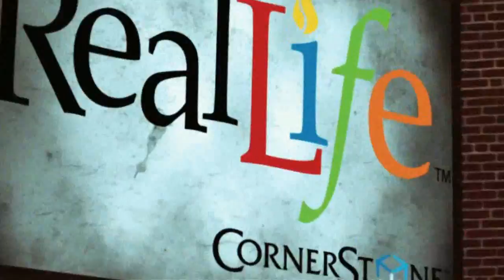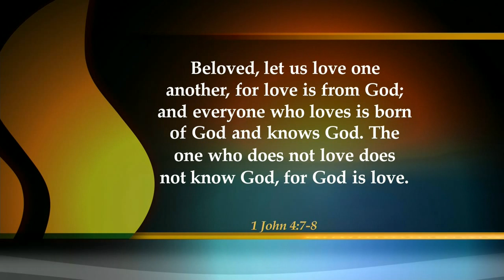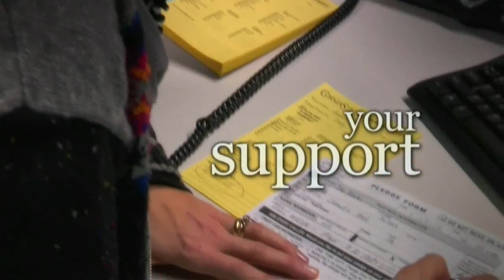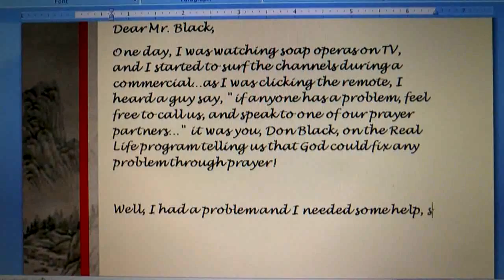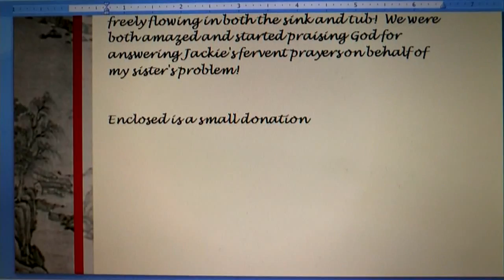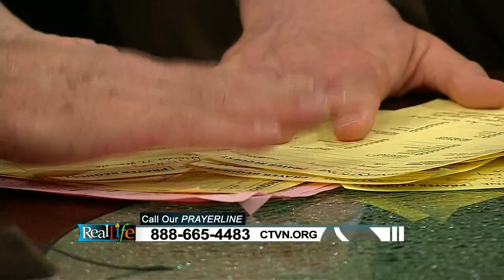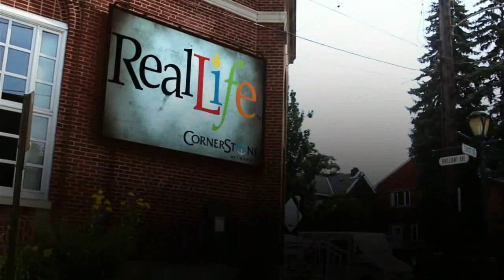Real Life - June 2nd, 2014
On this episode of REAL LIFE, we're joined by fitness expert Stasi Longo as she talks about the dangers of dehydration that we might be missing on a regular basis.  We also learn more about men's ministry through Adam's Quest, and Malcolm Williams provides some great music.  It's a show you want to be sure to watch!

Show info:

Malcolm Williams
Williams began his gospel music career at the age of six when he was named director of the sixty-member Junior Choir at First Corinthian Missionary Baptist Church in North Chicago, Illinois.

Stasi Longo
Stasi Longo is certified through the National Federation of Professional Trainers (NFPT) and has managed health clubs and fitness centers all over the tri-state area since 1980.

Bob Jamison
Adam's Quest is developing a band of brothers across the Pittsburgh region
who are discovering and pursuing God's plan and purpose for their lives.

Rev. Dr. John Guest